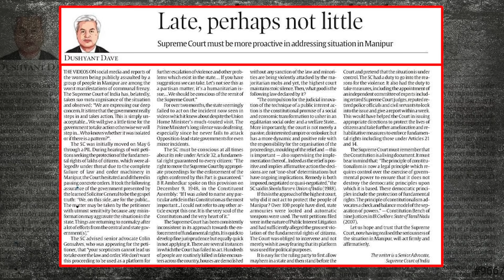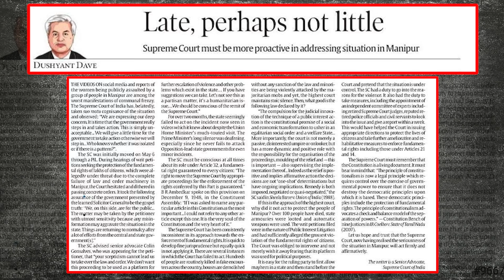Supreme Court के CJI Chandrachud से भी अब कुछ जरूरी सवाल हैं